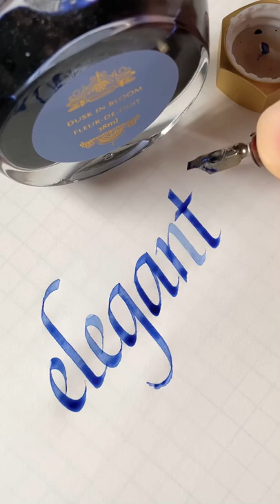【墨水控日常】Elegant!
墨水: Ferris wheel Press - Dusk in Bloom
筆: 沾水筆 Leonardt Round
紙: Logica Air

歡迎留言分享心得喔!!

Ink: Ferris Wheel Press -Dusk in Bloom
Pen: Dip pen with Neonardt Round nib
Paper: Logical Air

Please feel free to drop a comment!!